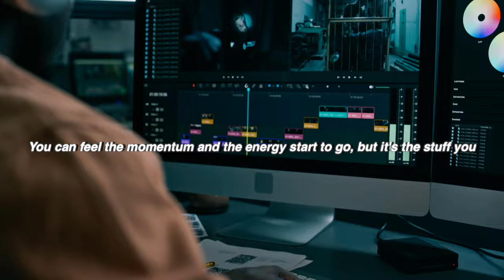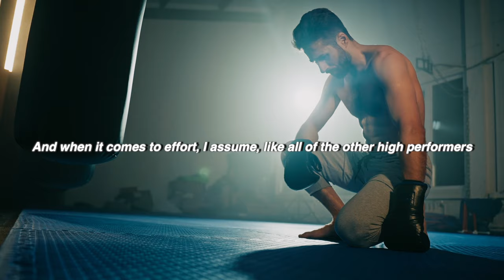The Unseen Work That Separates Winners from EVERYONE ELSE | The Rock X Alan Stein, Jr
What separates the great from the good? The work you put in when no one is watching. In this powerful conversation, Dwayne "The Rock" Johnson and performance coach Alan Stein Jr. pull back the curtain on what it really takes to dominate your field. Spoiler: It’s not just about showing up when the lights are on, but the countless hours of unseen effort that go unnoticed.

From waking up at 4 AM to grind before the world is even awake, to focusing on controlling the things within your power, this video delves into the mindset and discipline that lead to real success. It's easy to perform in front of an audience, but true greatness is forged in solitude, during those moments when you're the only one pushing yourself.

In this video, you'll learn:

How The Rock became one of the hardest workers in the room, and why no one outworks him.
Alan Stein Jr.’s philosophy on controlling the “controllables” and why mastering your effort and attitude changes everything.
Why success isn't about motivation or talent, but about relentless discipline in the "unseen hours."
The mental and physical frameworks that high-performers use to stay ahead of the competition.
Whether you’re an entrepreneur, an athlete, or simply someone looking to level up your life, this is a masterclass in how to take control of your future and build a legacy through discipline and consistency.

🔑 Key Takeaways:

You have 100% control over two things: your effort and your attitude.
The success you see is just the tip of the iceberg; it's the unseen work that makes all the difference.
"Unseen hours" define the moments when champions are made—while others rest, you're putting in the reps.
Don't wait for external validation. Your breakthrough begins now. Watch, learn, and apply. If you’re ready to outwork the competition, hit play.

If you're ready to stop making excuses and start putting in the work, hit the like button, share this with someone who needs it, and subscribe for more content on unlocking your full potential. Let's build something incredible—one unseen hour at a time.